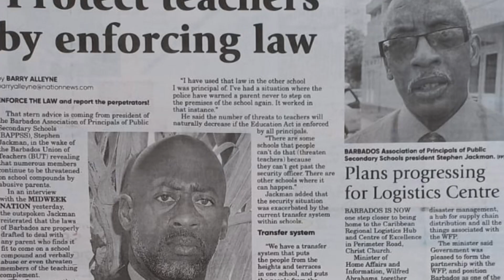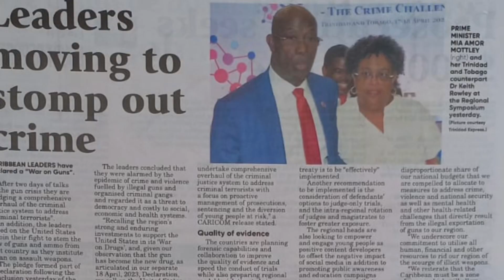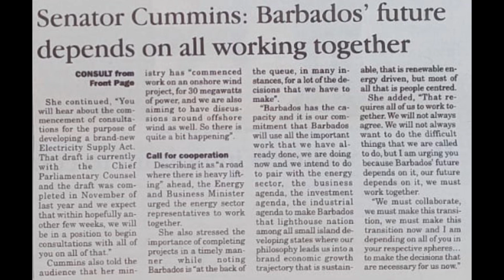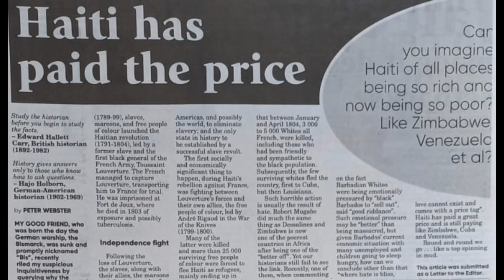Bridgetown, Barbados. What’s in your news for Wednesday, April 19, 2023.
Namaste @nakeddeparture1

Or

Photo Credit:  Computer-Mediated Communications (CMC); Wikipedia, Nation news, Barbados today, the advocate, WhatsApp, et al.